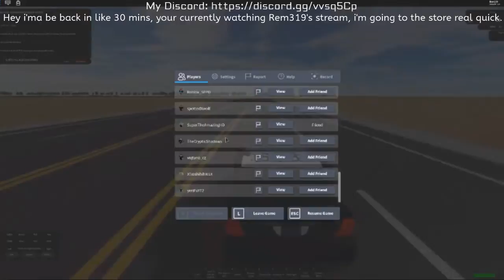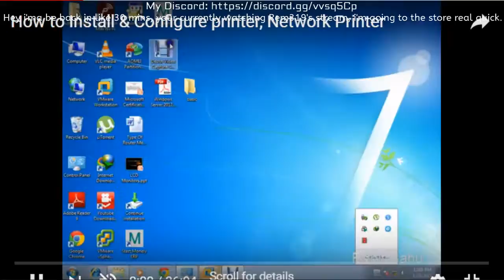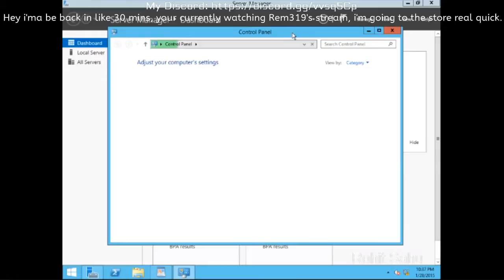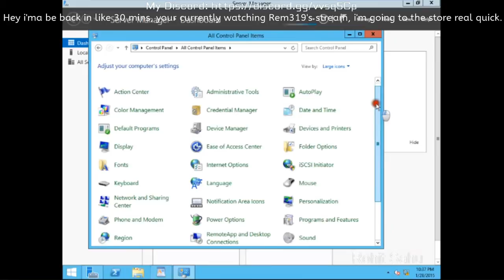Streaming Blythe with a bunch of people